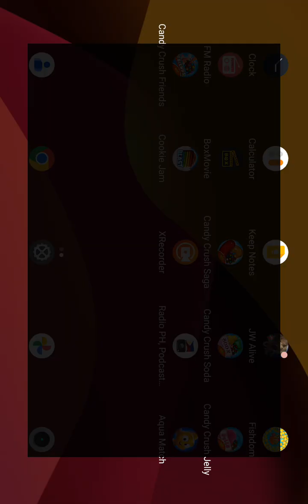Aqua Match Gameplay Montage